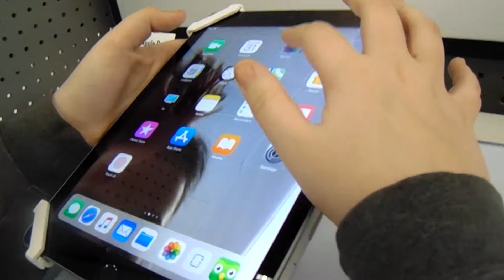WALMART DEJA VU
Snap Chat - noob_scope03

The Iconic Plug @insta - Monteith_57